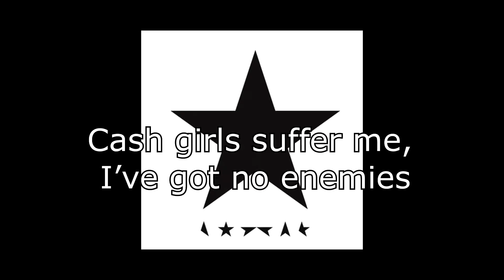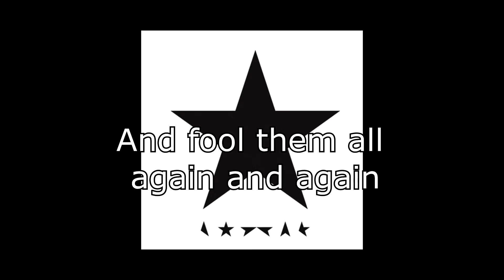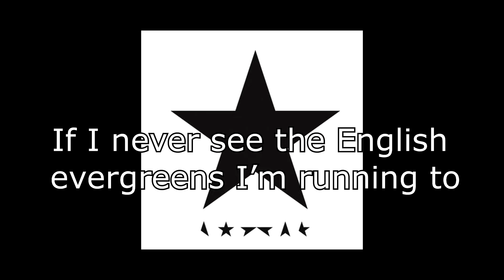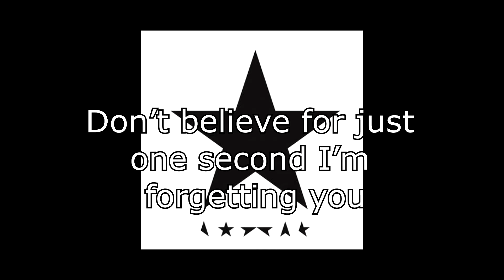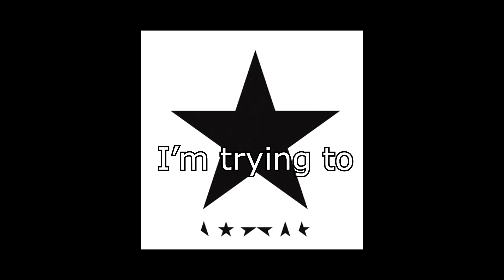Dollar Days | David Bowie + Lyrics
Dollar Days (2016)
David Bowie
From the album "Blackstar" (2016)